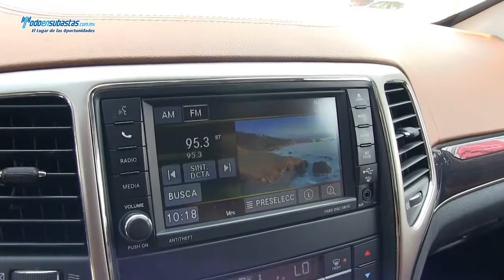JEEP Grand Cherokee Blindada / 2013